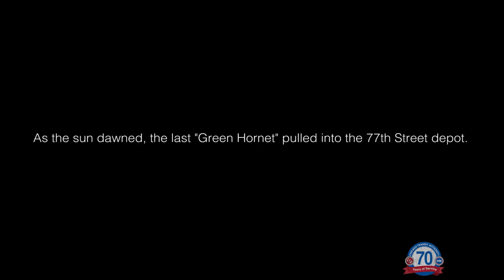CTA From the Archives: The Final Streetcar [REMASTERED]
This video is a compilation of vintage streetcar footage (circa 1950) taken in Chicago leading up to the final ride-thru of the "Green Hornet" on June 22, 1958.